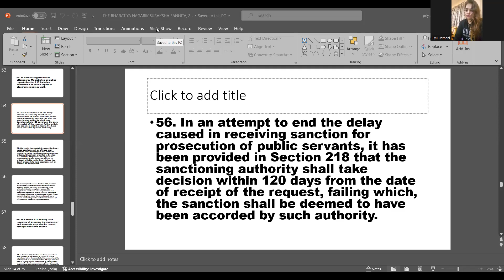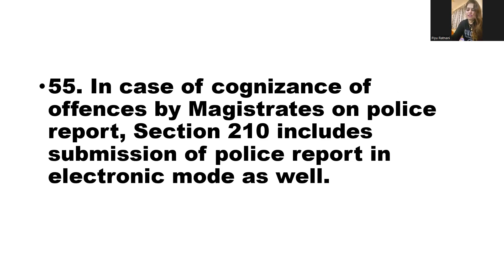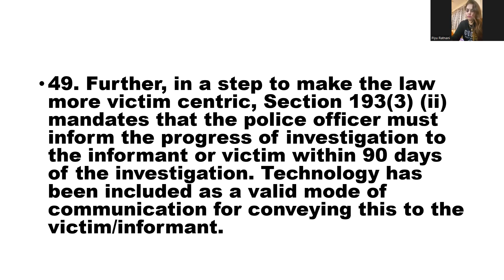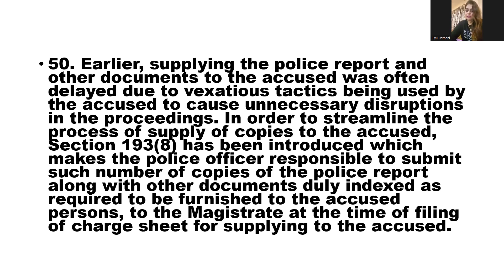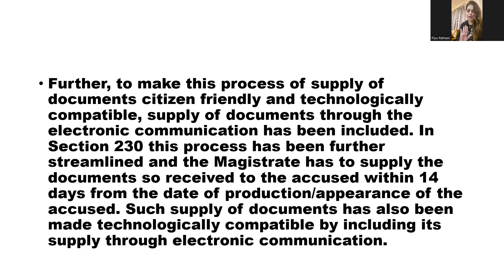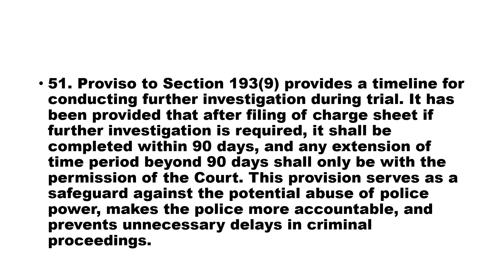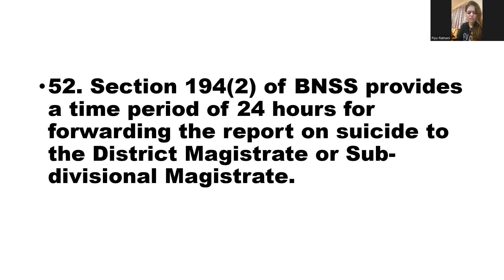HOW TO E-FILING DOCUMENTS & POLICE NE GAVAI NOKRI KYUKI CHARGESHEET K SATH DOCUMENTS WATCH TILL END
HOW TO E-FILING DOCUMENTS AND POLICE NE GAVAI NOKRI KYUKI CHARGESHEET K SATH DOCUMENTS